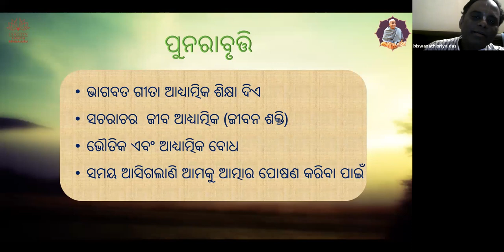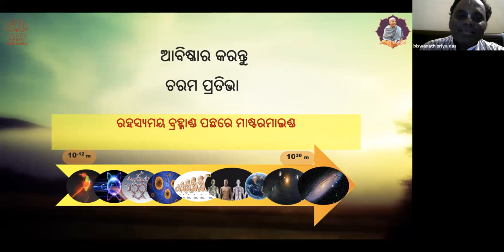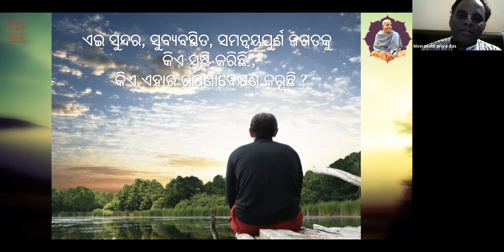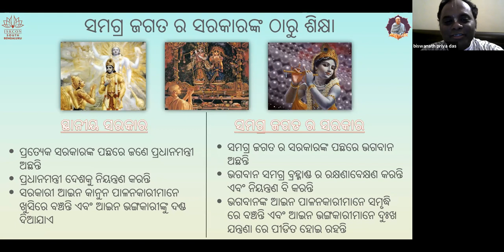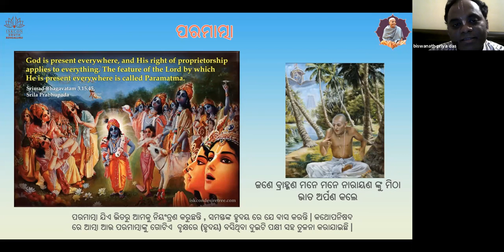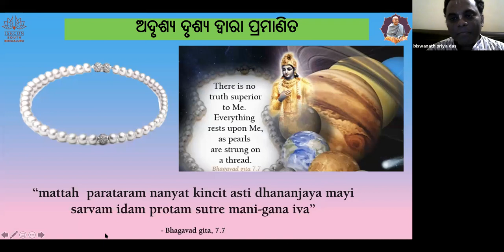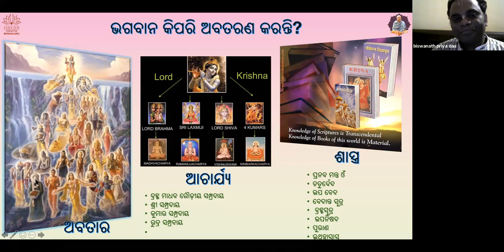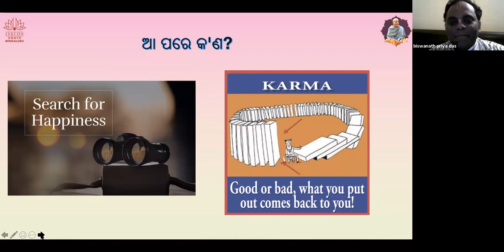Oriya day2 Batch2 BhagavadGitaSimplified